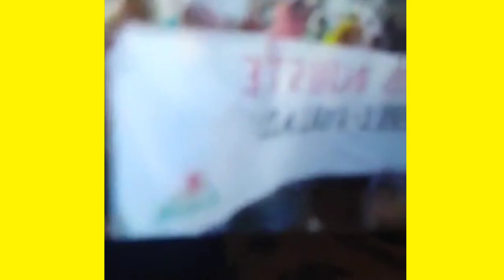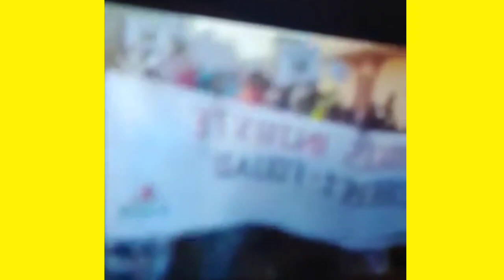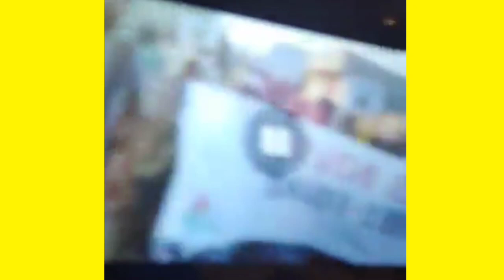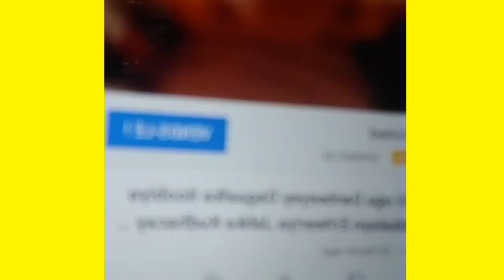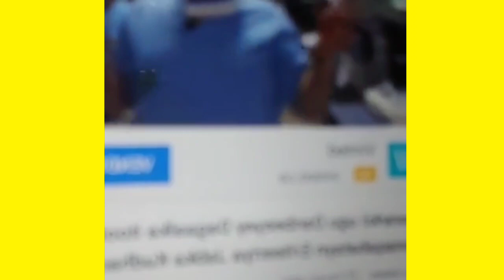War DEG DEG Ah Xaaladaha Siyaasadaha Djibouti 🇩🇯 iyo 🇸🇴Somalia Iyo 🇪🇹Itobiya